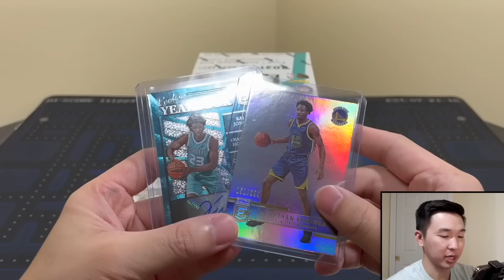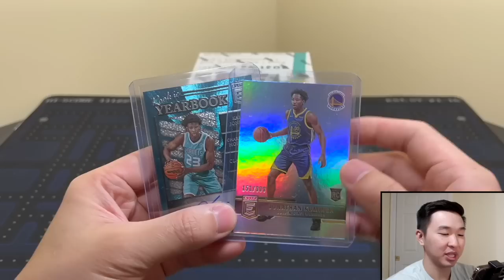FREE CARDS, BOXES, & MORE! 175K SUBSCRIBER GIVEAWAY (MULTIPLE WINNERS & REALLY QUICK/EASY TO ENTER)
Thanks to everyone for all the constant love & support you've shown! Making these videos for you guys is an absolute pleasure, and I hope we can continue to do this for a very long time! The prizes are the ones mentioned in the video. Here are the steps to enter:

1.) Like this video
3.) Comment your favorite card that I have pulled on this channel or the Packman Breaks channel

The giveaway ends on 4/26, and the winners will be chosen via random comment picker on IG live (some random time that night). If they haven’t met every qualification prior to being picked, we will redraw to find a new winner(s). This is open to international participants as long as they pay the extra shipping. Only one entry is allowed per person. To make it fair to others, please do not make additional entries on multiple accounts.

I’ll have various football and basketball retail products, free giveaways, random NBA basketball trading card hobby pack openings, episodes of Packs In Paradise, 2021 Panini One Football, 2021 Prizm Football, 2021 National Treasures Football, 2021 Phoenix Football, 2021 Donruss Optic Football, 2021 Flawless Football, 2022 Prizm Draft Picks FB, 2021-22 Impeccable, 21-22 Noir, 21-22 Revolution, 21-22 Court Kings, 21-22 Contenders, 21-22 Crown Royale, 21-22 Impeccable, repack reviews, spending challenges at card shows, some big mail days, beginner collector tutorials/how-to's, my thoughts on sports card investors / investing, and much more in the near future! I buy all my boxes from Panini Direct (their site & app), my LCS (local card shop), and online retailers/sellers.